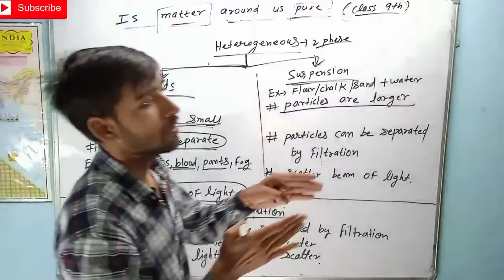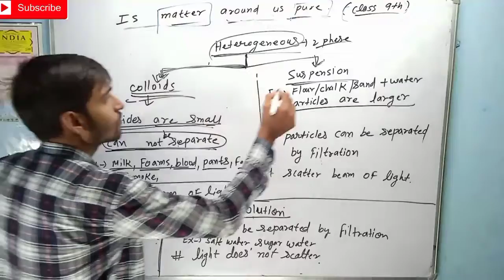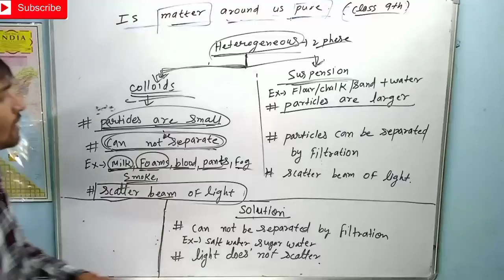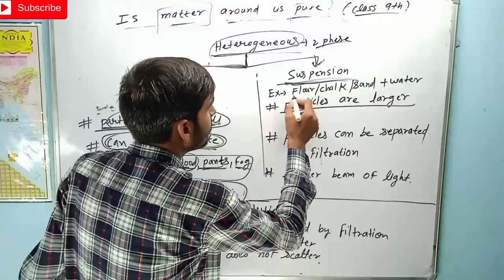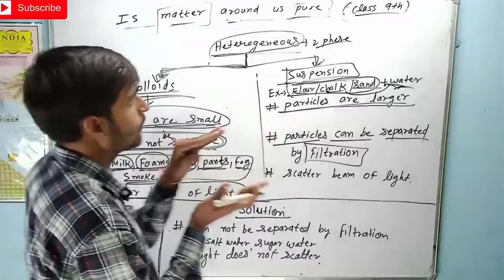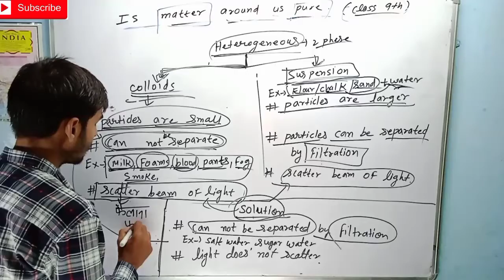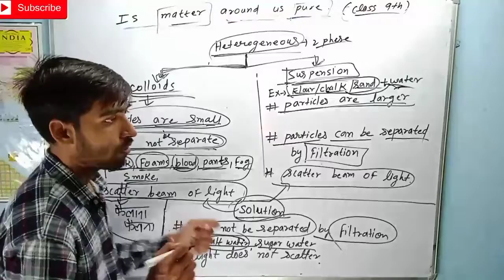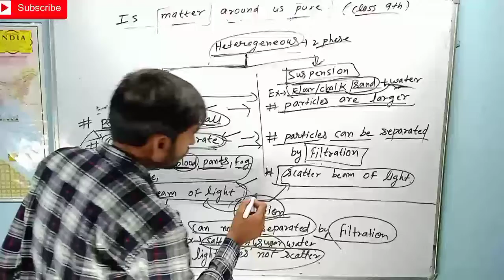What is Heterogeneous mixture ? (part 5) Is matter around us pure